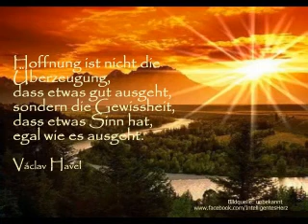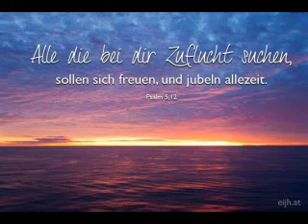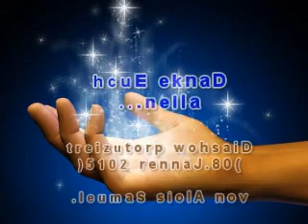Musik Aqua Vitae (wasser des lebens)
Produziert Alois Samuel